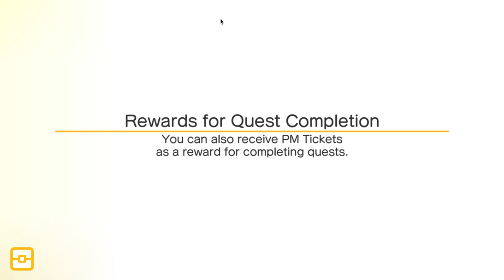Beating Mewtwo, Attempting Random Island In Pokemon Quest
I didn't get the microphone going cuz it's 11 pm and I'm watching Youtube while recording a video for Youtube.